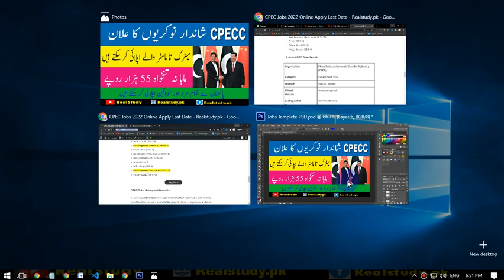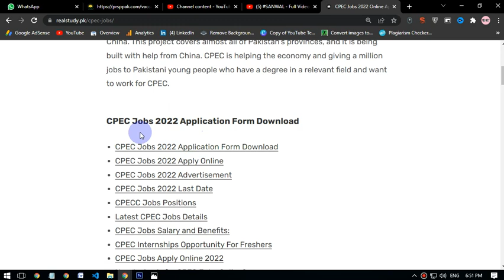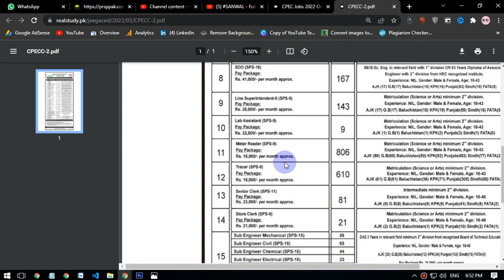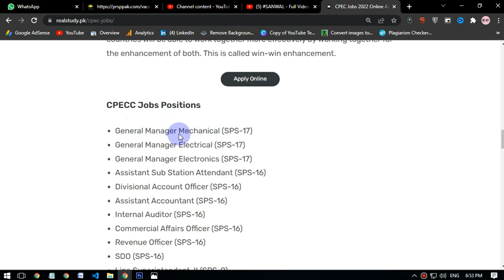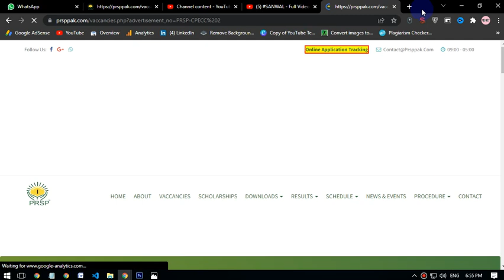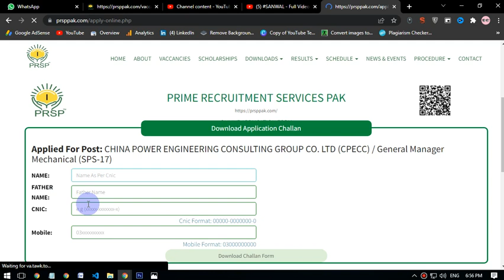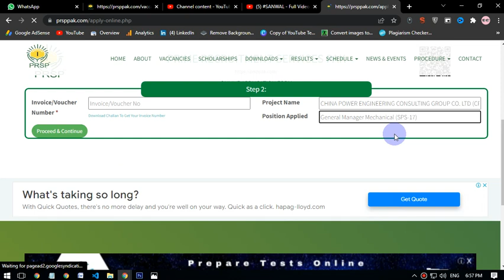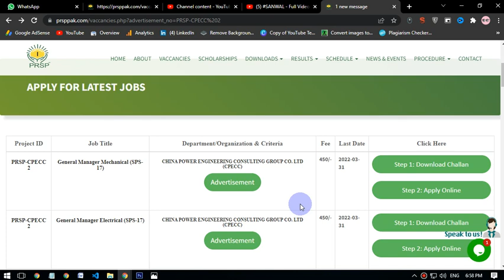CEPCC Jobs 2022 Apply Online CPECC Jobs For Males and Females 2022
.Jobs in CPECC 2022.Prime Recruitment Service Pak Jobs announced the Latest New Jobs opportunity in Rawalpindi Pakistan. This post was published on 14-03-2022.Last date To Apply for CEPCC Job  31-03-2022.How To Apply For CEPCC Jobs.CPEC jobs 2022 apply online. PRSP CPECC jobs online apply. CPEC jobs 2022 application form. China Pakistan economic corridor CPEC jobs for the posts of  Assistant Accountant, General Manager, Assistant, Commercial Affairs, Divisional Account officer and Internal Auditor.CPEC jobs 2022 apply online.CPECC Jobs For Males and Females 2022 - CPECC New Jobs 2022 - China Power Engineering Company Jobs.